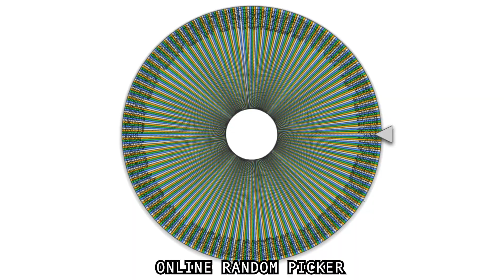ANNOUNCEMENT OF WINNERS OF RAMADAN PROMOTION!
Congratulations to all the lucky winners!